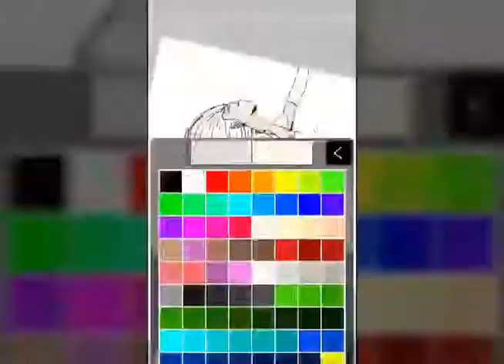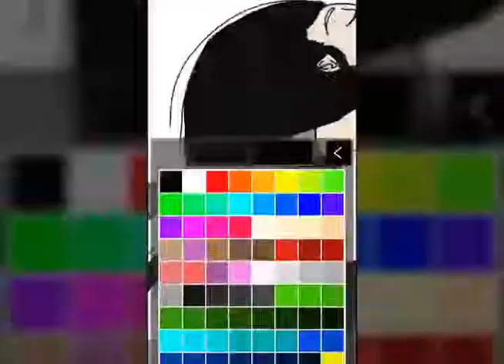yuri on ice